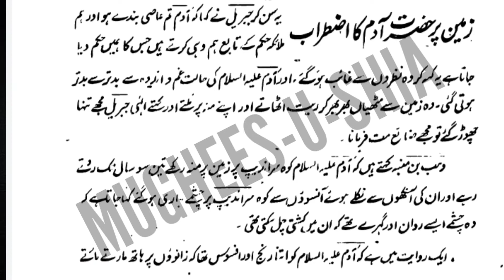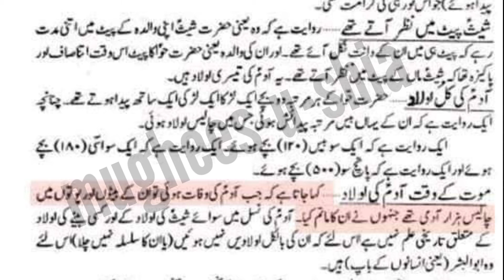Interesting comment on the evidence of mourning || Adam (A.S) Ka matam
When did mourning begin?
Did Hazrat Adam (AS) and the children of Adam (AS) mourn?
Mourning is not innovation, it is the Sunnah of Hazrat Adam.
Interesting comment on the evidence of mourning

OTHER TITLE :-

Matamoros ke ibtada kab sa hoe
Hazrat Adam (a.s) ka matam